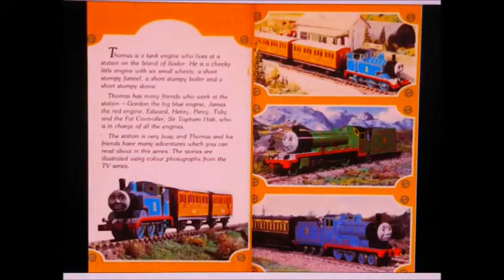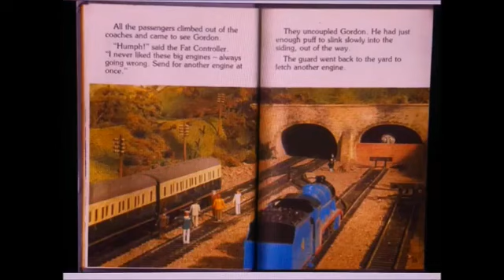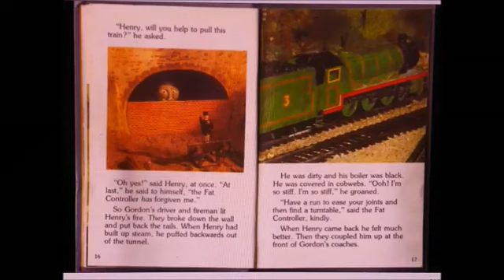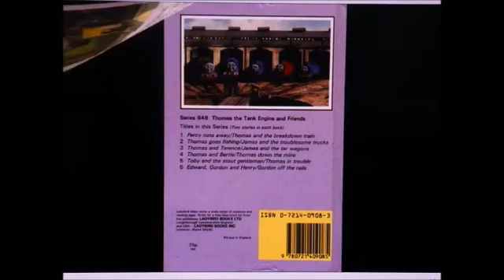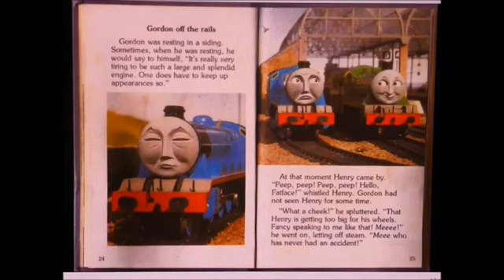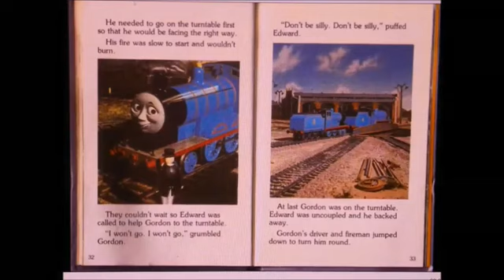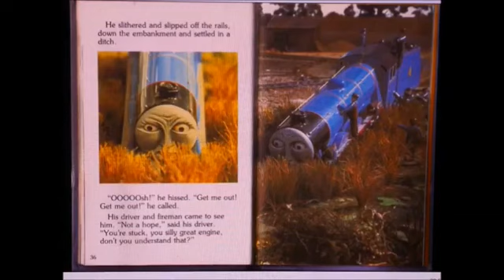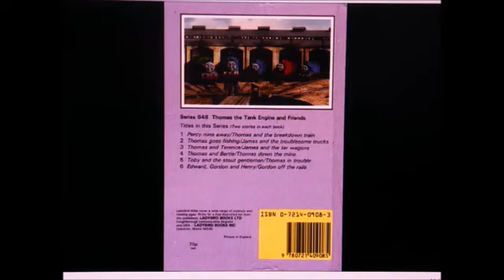Thomas The Tank Engine Ladybird Book 6 - Edward Gordon & Henry/Gordon Off The Rails (Audio)